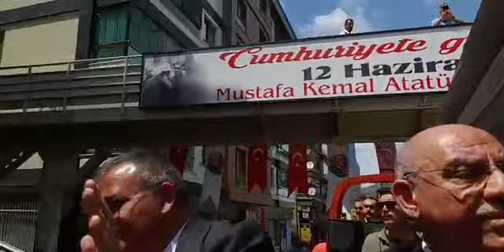festival kortej canlı yayın 2022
12-22 Haziran Uluslararası Atatürk, Kültür ve Sanat Festivalimiz,  Mustafa Kemal Atatürk'ün 12 Haziran 1919'da Amasya’ya geldiğinde karşılandığı Cülüs Tepe mevkisinde temsili karşılama töreni ve  "Atatürk ve Bayrağa Saygı" konvoyuyla devam etti.